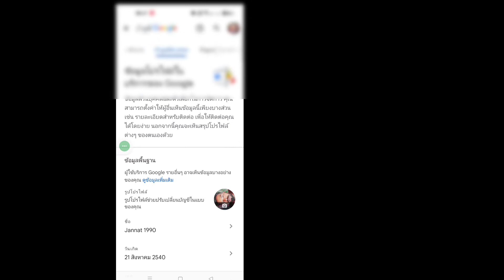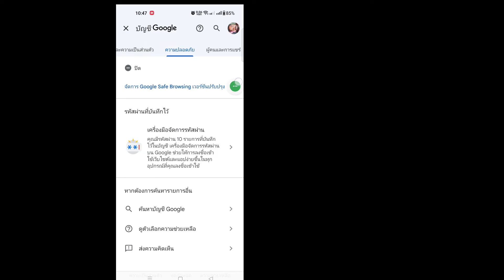วิธีการกู้คืนบัญชี Twitter (ใหม่ 2023) | กู้คืนบัญชี Twitter หากคุณลืมรหัสผ่าน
ในบทช่วยสอนนี้ ฉันจะแสดงวิธีกู้คืนบัญชี Twitter ให้คุณดู ซึ่งเป็นวิธีที่ง่ายและสะดวกมาก ดูวิดีโอนี้และเรียนรู้วิธีกู้คืนบัญชี Twitter หากคุณลืมรหัสผ่าน สถานะด้านล่างโดยไม่ต้องข้าม

 วิธีการกู้คืนบัญชี Twitter

กู้คืนบัญชี Twitter

 คำถามของคุณเกี่ยวกับวิธีการกู้คืนบัญชี Twitter:

 ข้อจำกัดความรับผิดชอบ:
 ช่องนี้ไม่ส่งเสริมหรือสนับสนุนกิจกรรมที่ผิดกฎหมายใดๆ เนื้อหาทั้งหมดที่มีให้โดยช่องนี้มีวัตถุประสงค์เพื่อการศึกษาเท่านั้น  ข้อจำกัดความรับผิดชอบภายใต้มาตรา 107 ของพระราชบัญญัติลิขสิทธิ์ พ.ศ. 2519 การเผื่อไว้สำหรับ "การใช้งานโดยชอบธรรม" เพื่อวัตถุประสงค์ต่างๆ เช่น การวิจารณ์ ข้อคิดเห็น การรายงานข่าว การสอน ทุนการศึกษา และการวิจัย  การใช้งานที่เหมาะสมคือการใช้งานที่ได้รับอนุญาตตามกฎหมายลิขสิทธิ์ซึ่งอาจเป็นการละเมิด  การใช้งานที่ไม่แสวงหากำไร การศึกษา หรือการใช้งานส่วนบุคคลช่วยให้สมดุลกับการใช้งานที่เหมาะสม